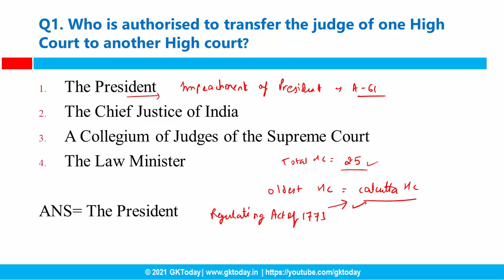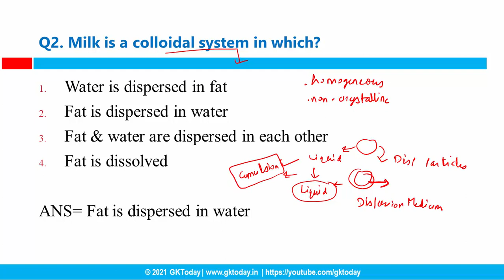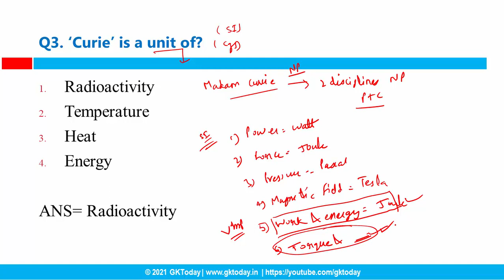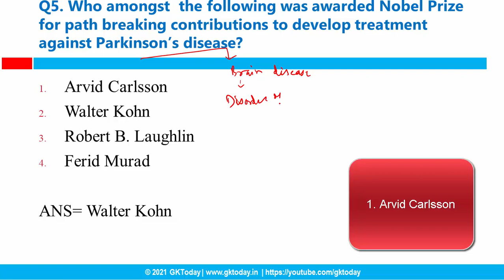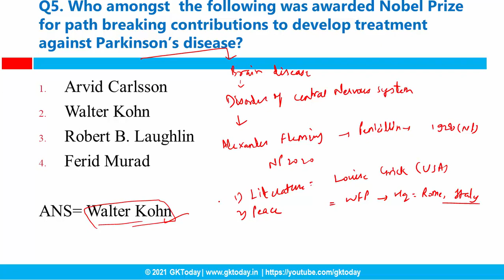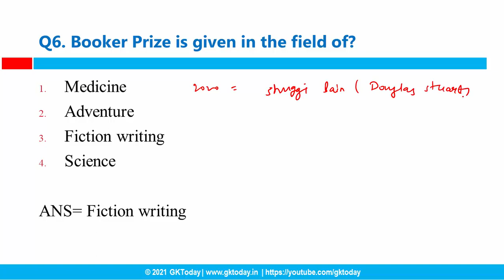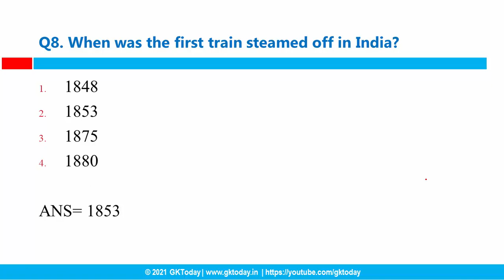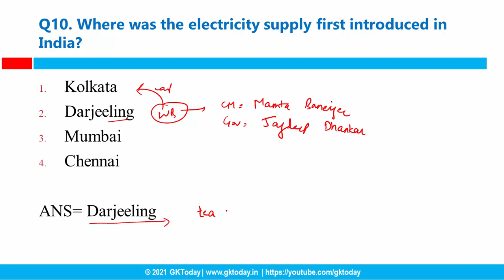DAY 10 : Previous Year Questions of SSC CGL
In this video, we'll be discussing some very important questions of SSC CGL Examination